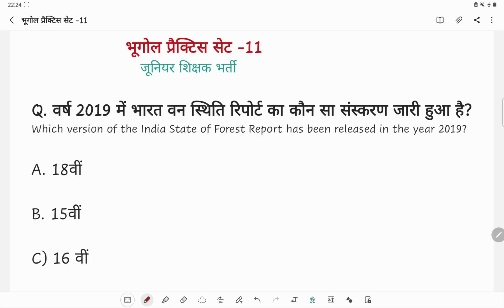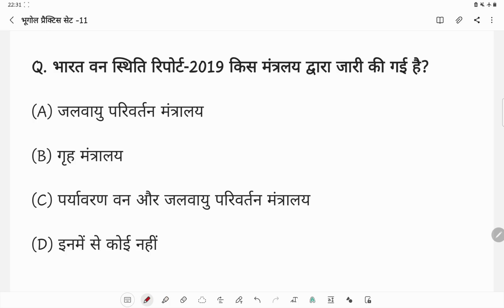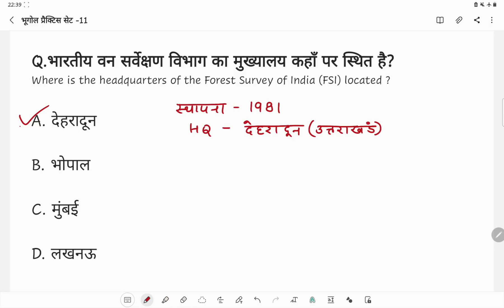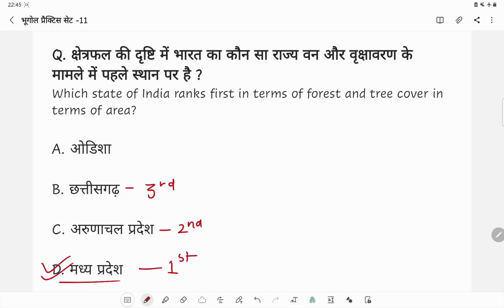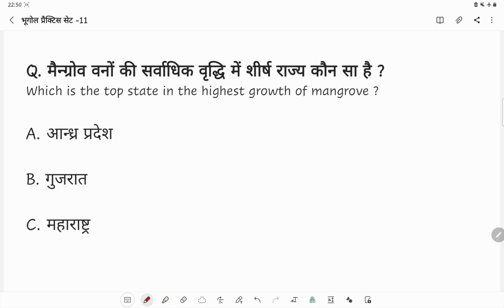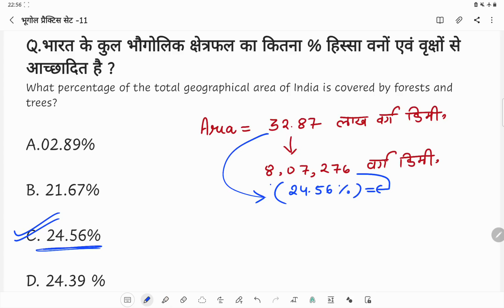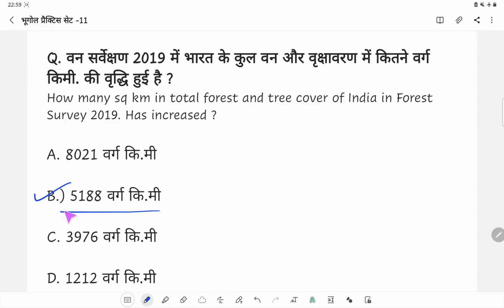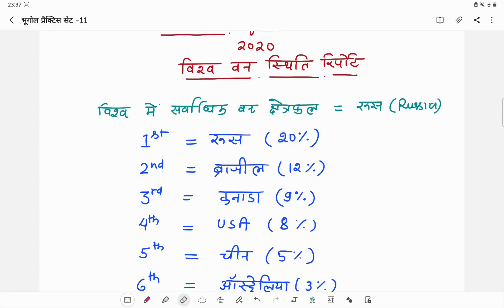जूनियर शिक्षक भर्ती - 2021 II भूगोल प्रैक्टिस सेट-11 II GS II SST II सामाजिक अध्ययन II